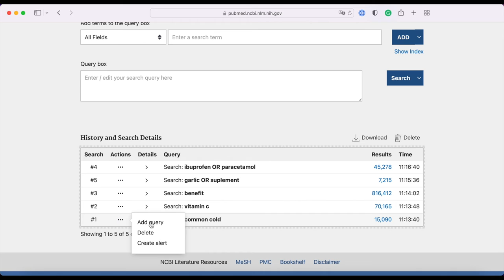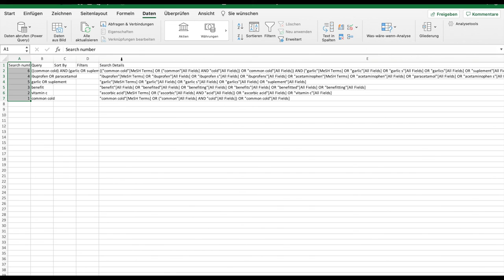How to: Dokumentierte Suche in PubMed // Universitätsbibliothek Leipzig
Die eigene Literatursuche Schritt für Schritt dokumentieren und dann einfach z. B. in Excel exportieren. Alles was man für die Search History wissen muss, wird in diesem Video erklärt.